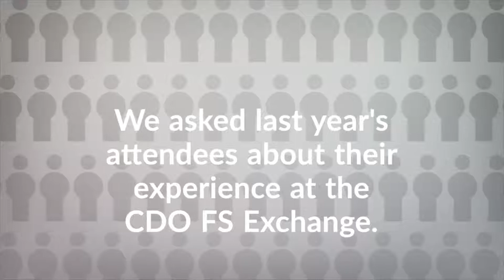Chief Data Officer Exchange for Financial Services 2019 | Feedback from the 2018 Exchange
We're proud to present feedback from last year's CDO FS Exchange attendees so you can see for yourself the value that the event can produce across the 2 days.

Join us at Hilton Syon Park, London on 5th - 6th November 2019 to discuss exclusive insights and solutions to the latest challenges impacting upon the role of the Chief Data Officer.